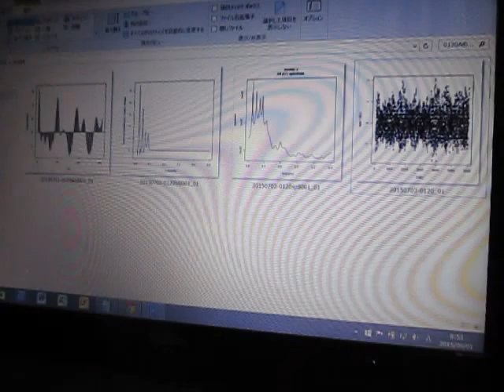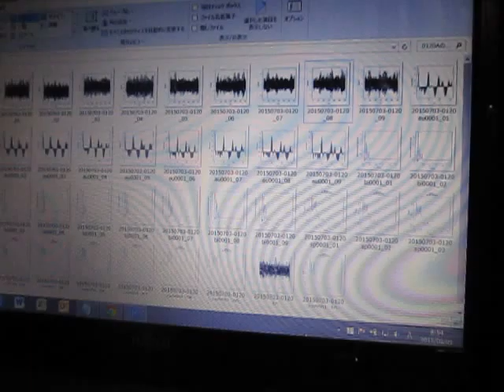超音波伝搬状態の測定解析 Measurement analysis of ultrasonic wave propagation state